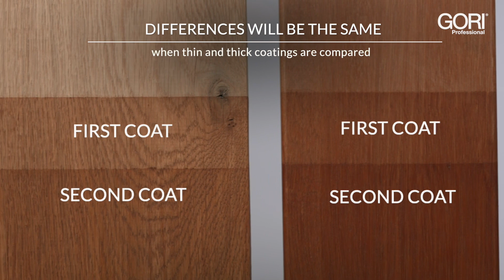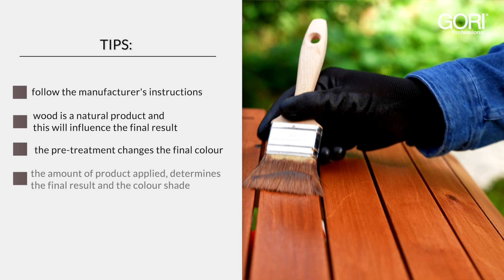EX 10 GORI Colour expected vs result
GORI - why is the colour sometimes different in reality compared to colour samples and brochures?